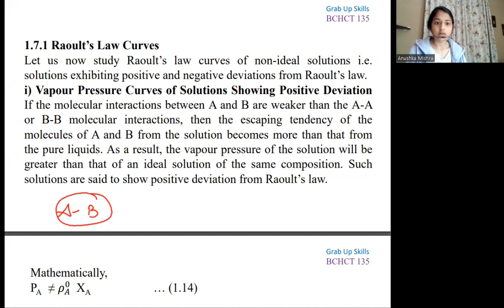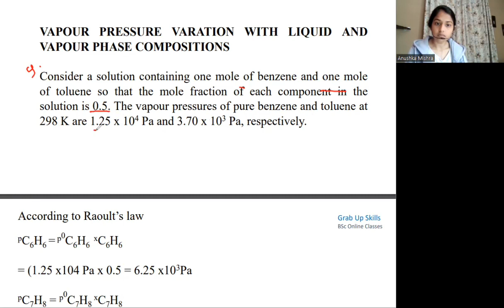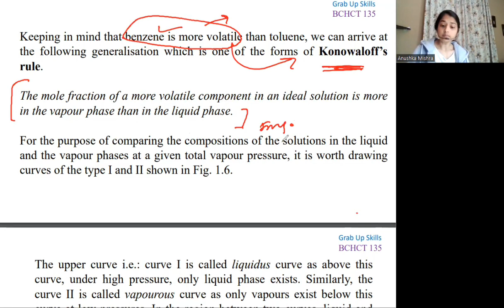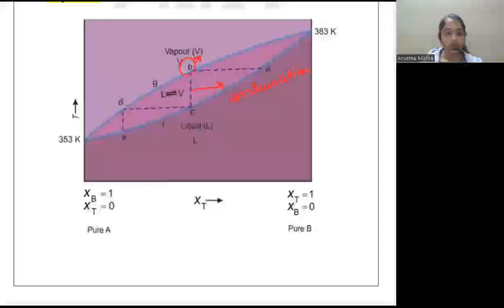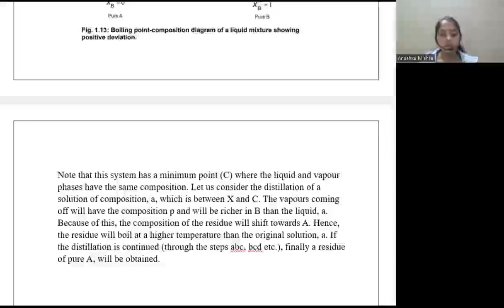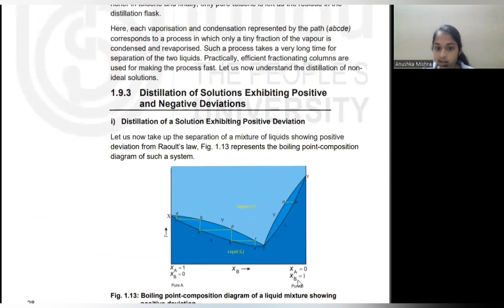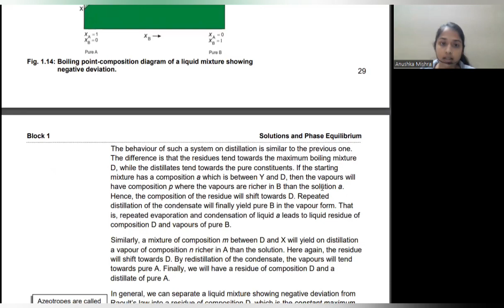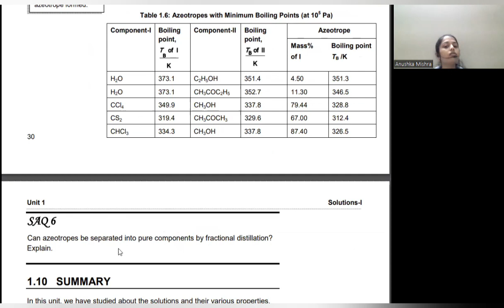Solutions | Part 6 | Bsc | 135 | Block 1